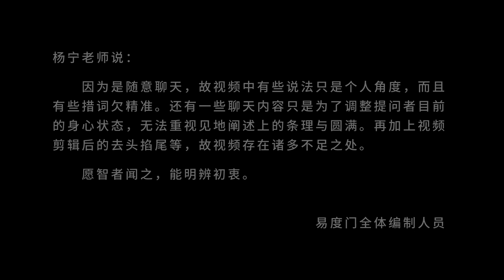你的心是法界一切 易度门 聊天室汇辑2017年4月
你的心是法界一切
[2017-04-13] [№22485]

Last update at 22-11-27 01:23:35

关于杨宁老师：